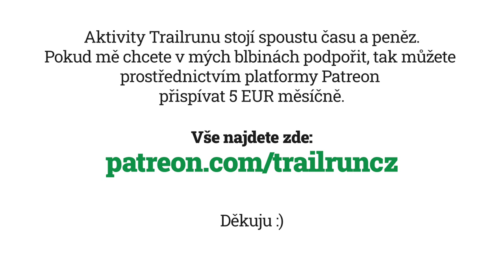Makej vole! – Podcast #17 - Vítek Kněžínek - speciál o běžeckých botách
Do této epizody jsem si pozval Vítka Kněžínka, kterého určitě většina z vás zná z různých článků o běžeckých botách. Vítek dělal sedm let v Triexpertu, provozuje web botarna.run a v současné době šéfuje značce INOV-8 v rámci Česka a Slovenska. Myslím, že vůbec nebudu přehánět, když řeknu, že v Česku a Slovensku neexistuje borec, který by věděl o běžeckých botách víc než Vítek.

V podcastu jsme probrali téma běžeckýh bot, pěkně od začátku – supinace, pronace, neutrální došlap, drop, podle čeho vybírat běžecké boty, na co dát při výběru pozor a mnoho dalších běžeckých témat.

Doufám, že se vám bude tenhle botový speciál líbit a pokud byste se chtěli na něco zeptat (ohledně běžeckých bot nebo i čehokoliv jinýho), tak mi klidně napište na Facebook, Instagram, Youtube nebo do mailu.

A taky budu moc rád, když můj podcast nasdílíte.

Chcete podpořit podcast makej vole a projekt trailrun.cz?

Všechny moje aktivity, které s vámi sdílím mě stojí spoustu času a peněz. Proč to říkám?

Jedna věc je zábava a druhá věc je ten čas a náklady na techniku, cestování a postprodukci. Když se to sečte, tak to je fakt ranec. A mě by hodně pomohlo, kdybyste mi na tyhle blbiny pár drobných přispěli.

Pro vás drobný, pro mě větší motivace. Děkuju :)

Všechny díly podcastu MAKEJ VOLE! (vč. odkazů na Spotify, Apple Podcast, Google Podcast atd.) najdete zde:

Podcast MAKEJ VOLE! funguje za podpory reklamních partnerů, kterým tímto děkuji.

Runsport.cz – Trailová a horská prodejna s eshopem, která vás vybaví pro běh a pohyb v kopcích a horách. Více na

Sportovní sluchátka AfterShokz, které využívají technologii Bone conduction. Můžete si tak vychutnat poslech hudby nebo podcastu a zároveň plně vnímáte okolní zvuky.

Díky a makej vole. Ahoj!